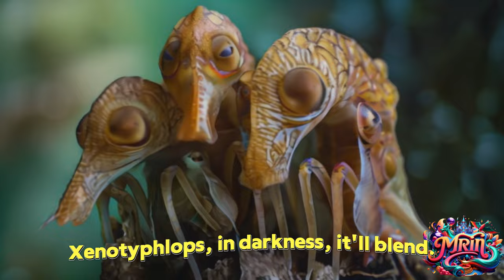Zoo Zest - Kids' ABC Song Animal Extravaganza - Nursery Rhymes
🌍🐘 Step into the zoo for an animal extravaganza with our lively children's song, "Animal Extravaganza," featuring animals from Airedale Terrier to Zeren! Meet furry friends like the German Shepherd and the West Highland Terrier, and discover exotic creatures like the Leopard Cat and the Serval. With catchy melodies and fun lyrics, kids will be entertained from A to Z.

👨‍👩‍👧‍👦 Great for families and educators to foster a love for wildlife and nature!